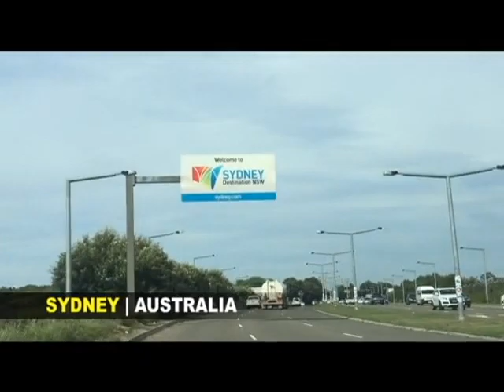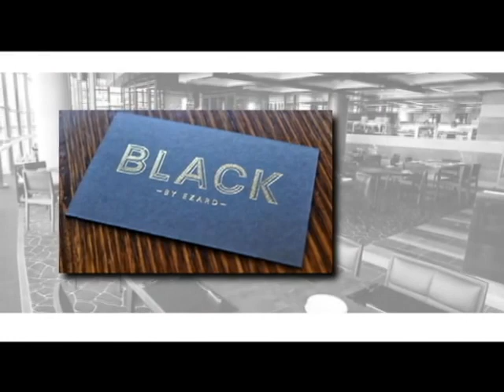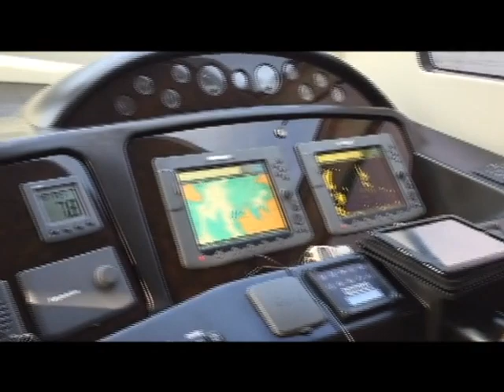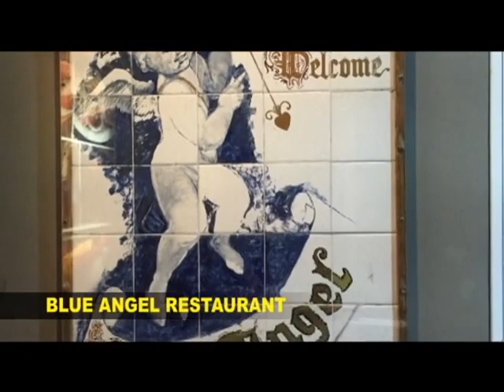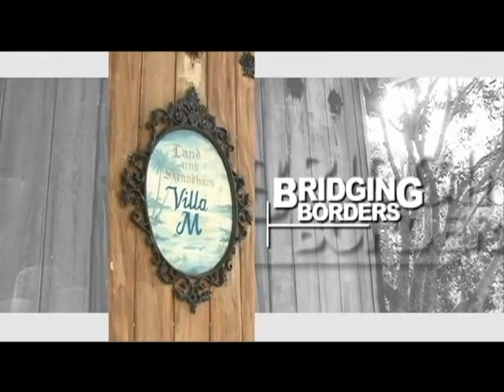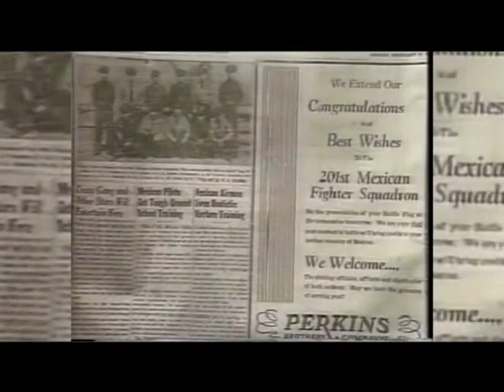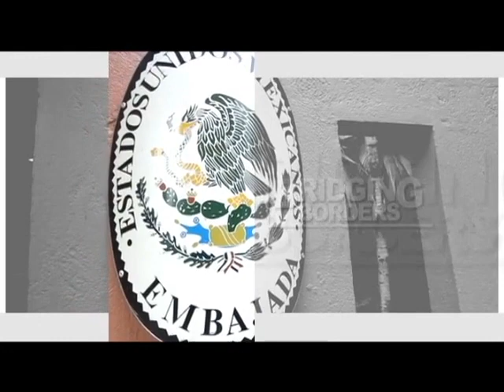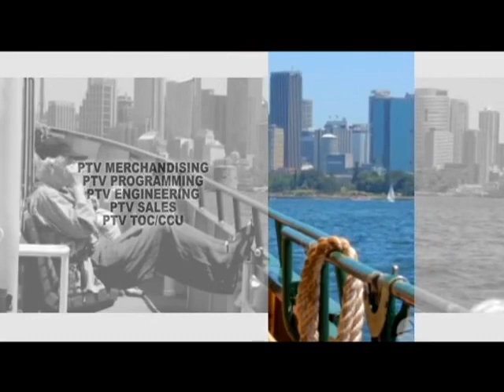[PTV] BRIDGING BORDERS Episode 3 - [June 01, 2015]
Hosted By: Veronica Baluyot-Jimenez